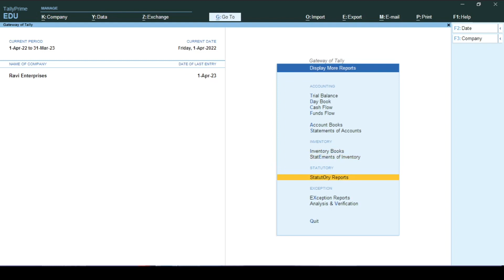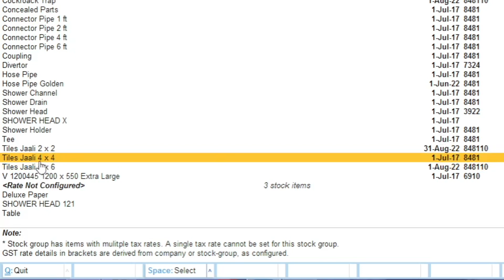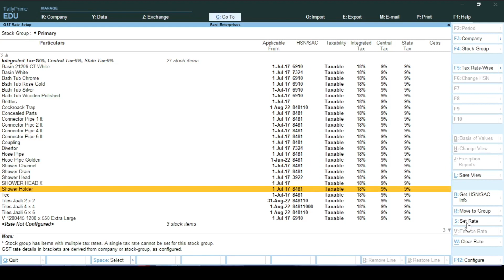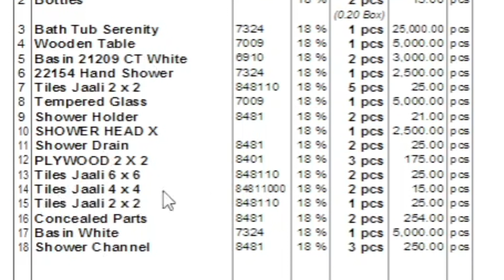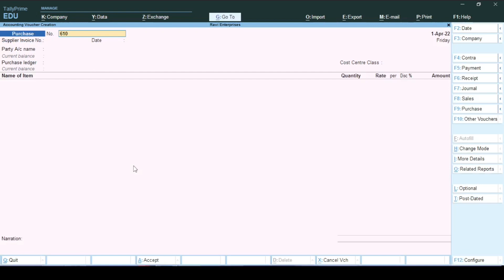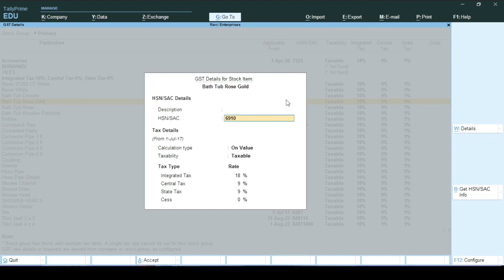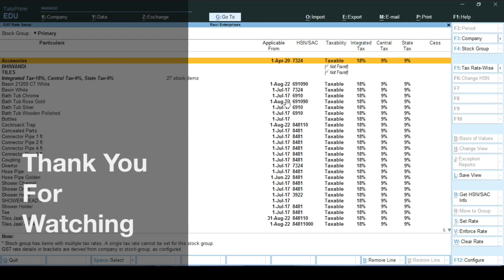How To Change HSN Codes From A Single Screen | Change Multiple HSN Codes | HSN Code Details in Tally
In This Video I Have Explained How To Alter HSN Code From a Single screen in Tally prime and how to it will not affect your previous invoices